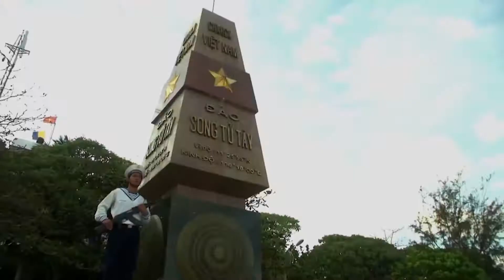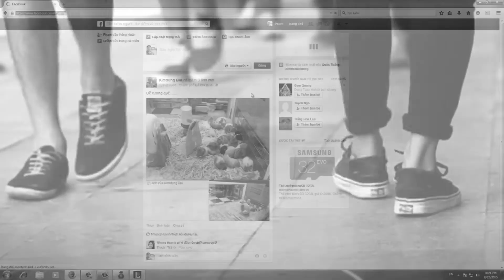vinh quang viet nam